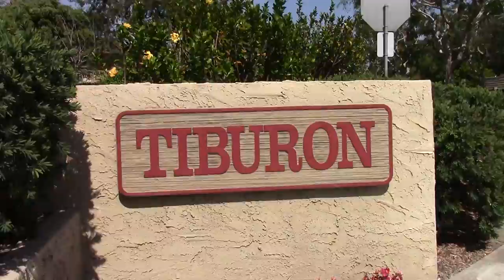Tiburon South Fountain Valley | Tony Sanchez Photography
Real estate agent video